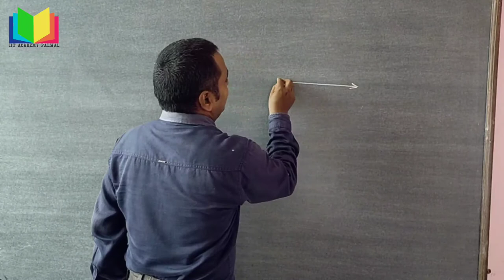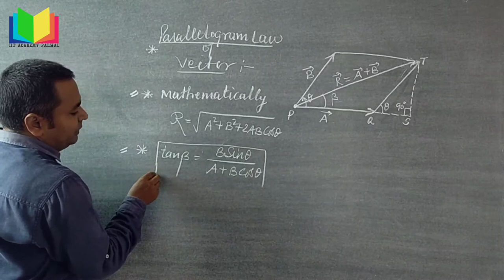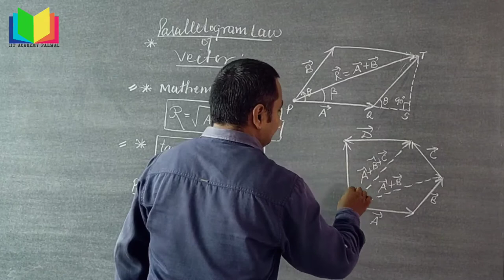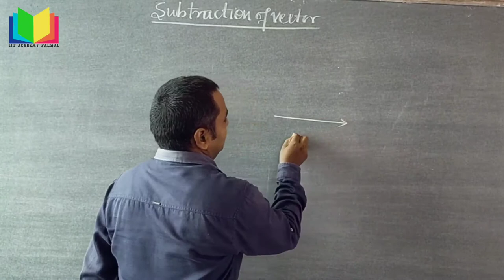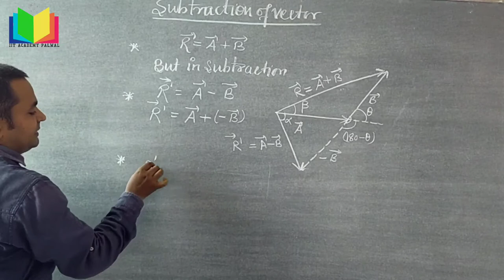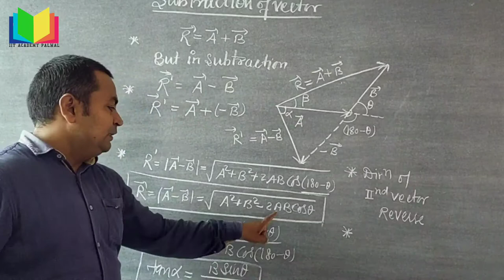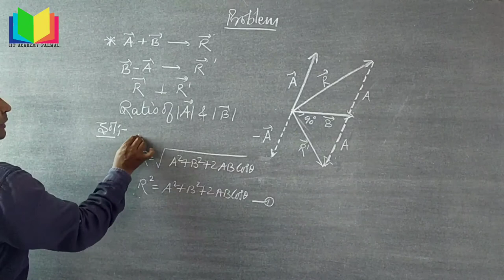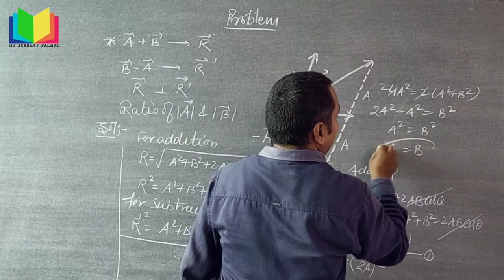L-17 Vector Subtraction | Class-11 | CBSE | NCERT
This video lecture covers the topic like "Parallelogram  Law of Vector", "Polygon Law of Vector Addition" , "Subtraction of Vectors" and its applications.  The concepts is explained by Mr. Tarun Tyagi, IIT Academy, Palwal.